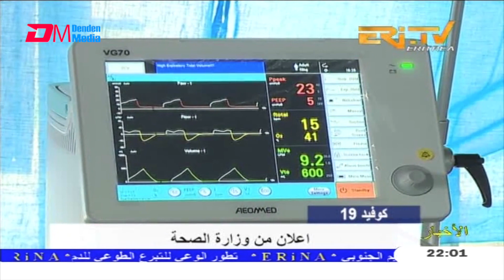Arabic Evening News for November 28, 2020 - ERi-TV, Eritrea